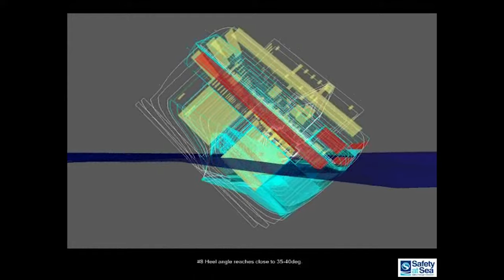Estonia - Daniels vittnesmål från hytt 1027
I den här videon går jag igenom Daniels vittnesmål. Han befann sig i hytt 1027 på däck 1 tillsammans med Yasmina.
Han blev förhörd i oktober 1994 angående förlisningen av MS Estonia.